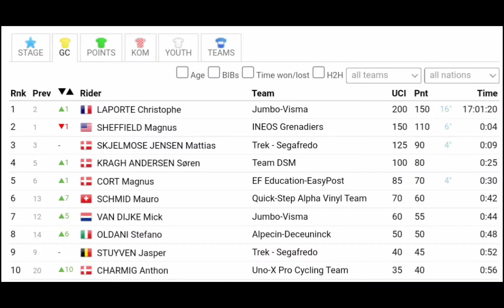Christophe Laporte Race Winner | 2022 PostNord Danmark Rundt | Final Stage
Christophe Laporte Wins | 2022 PostNord Danmark Rundt | Stage 5

General Classification

1  Christophe Laporte TJV

Music
1.
2. Splice app (GoPro)
3. Bloomer
4. Swallow
Upcoming events
Tread Worn Journeys 體育頻道
فقي قناة الرحلات البالية الرياضية
ट्रेड वॉर्न जर्नी स्पोर्ट्स चैनल
Banda de rodadura gastada Journeys Sports Channel
Tread Worn Journeys Chaîne sportive
ট্রেড ওয়ার্ন জার্নিস্ স্পোর্টস চ্যানেল
Спортивный канал Tread Worn Journeys